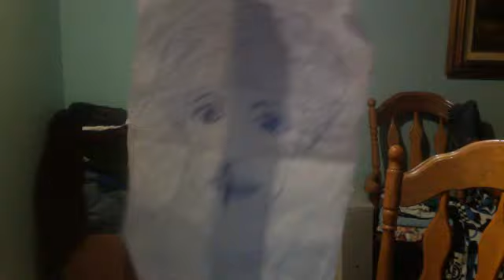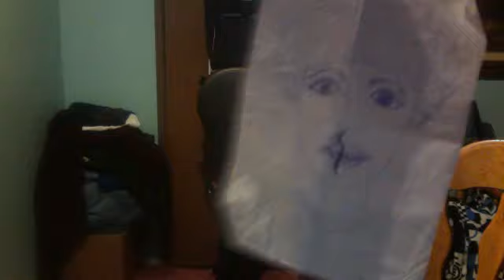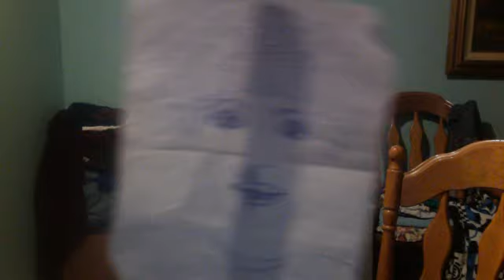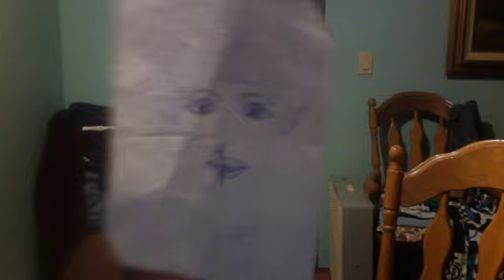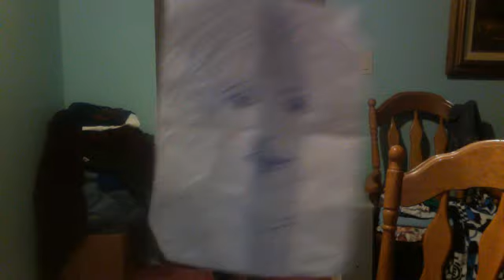The Beatles - I Am The Walrus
Question of the day: What is Jeremiah Zarkoff's favorite Beatles song?